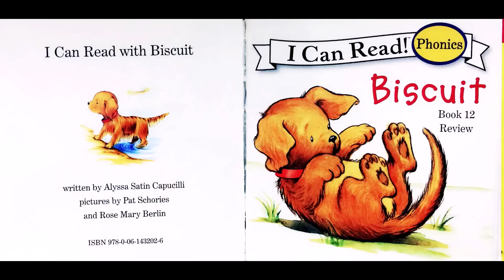KIDS READ ALOUD BOOKS| 'Biscuit 12-Book Phonics Fun!: BISCUIT' BY Alyssa Satin Capucilli STORY TIME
I'm Mr. Passion! Come along and adventure into one of my favorite Biscuit books with me.

Book Credit:
Alyssa Satin Capucilli